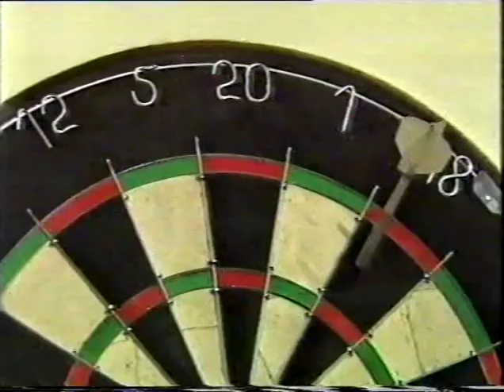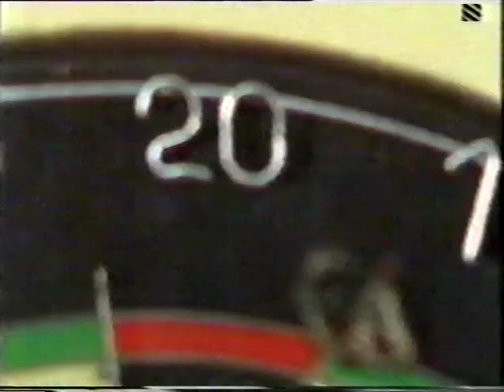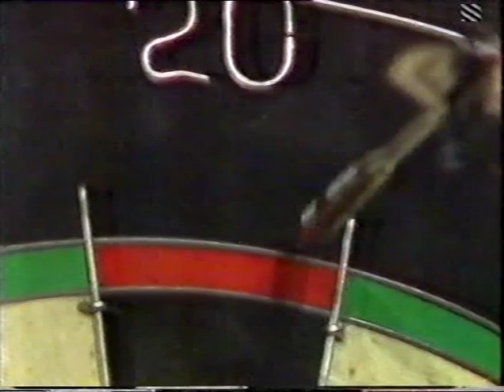Lars Eric Karlsson vs Bob Renard 1988 Nations Cup SF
Sweden vs Belgium at Ally Pally.